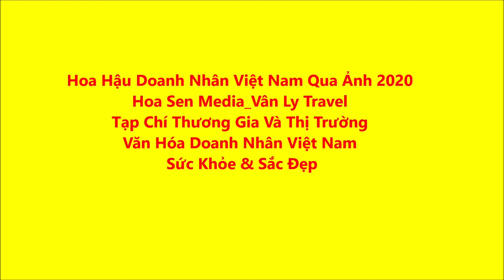Chung Kết Hoa Hậu Doanh Nhân Việt Nam Qua Ảnh 2020 - Hoa Hậu Nhân Ái Nguyễn Ngọc Quỳnh - 20201204